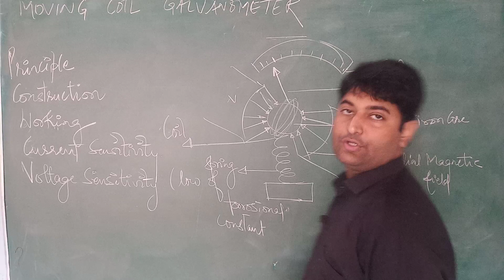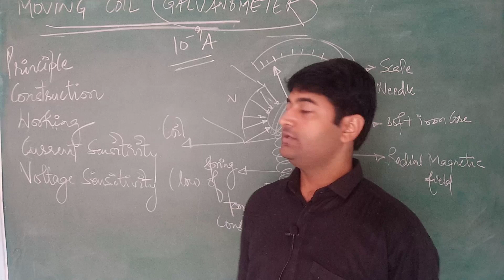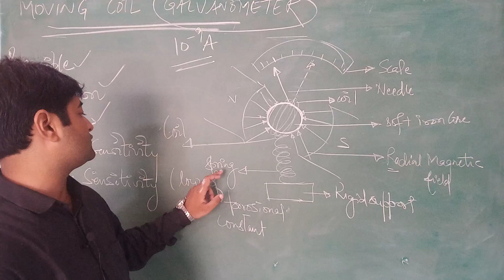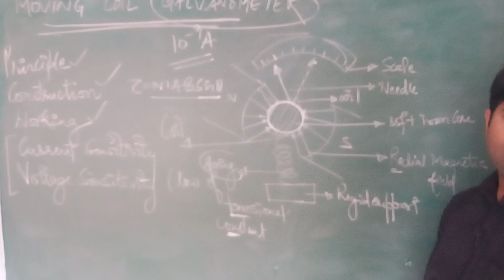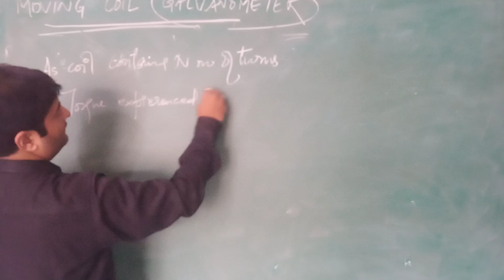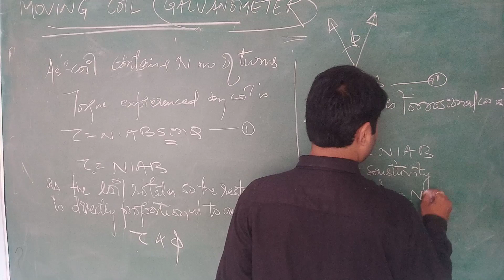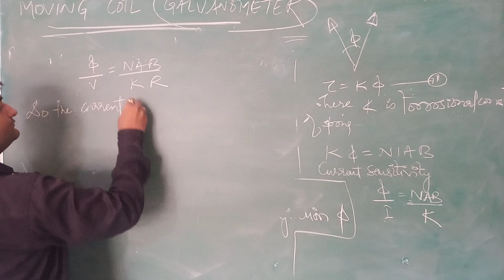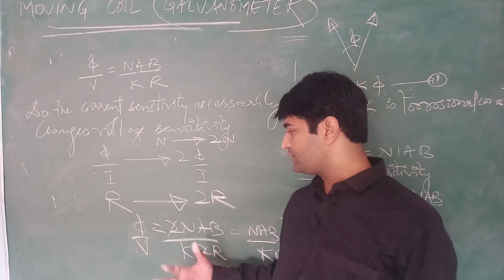CLASS XII MOVING COIL GALVANOMETER